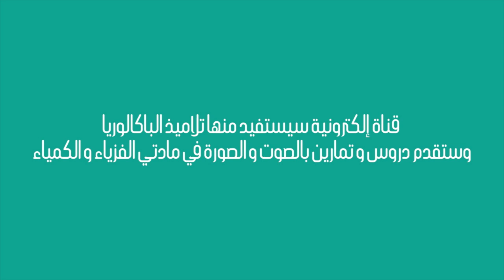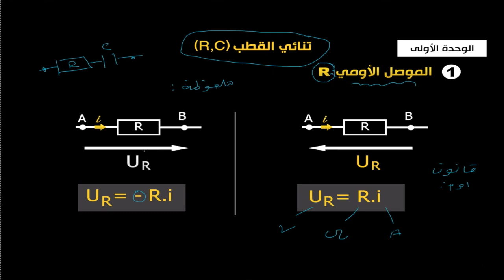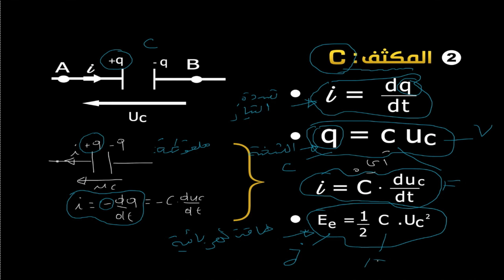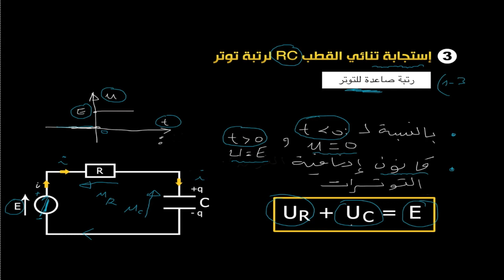Résumé dipole RC / ملخص درس ثنائي القطب RC